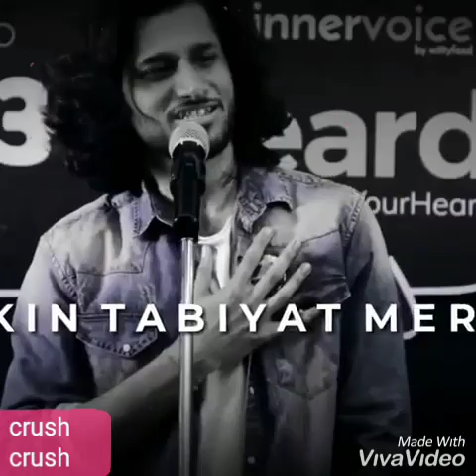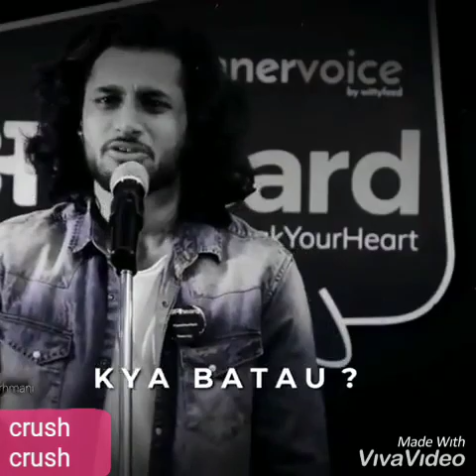Best Love shayri &Sad shayri on Tik tok part 3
wedding video

🍭Please share your review and suggestions in the comments section below .tell us your choice and what you want to watch, we will make that videos for you!